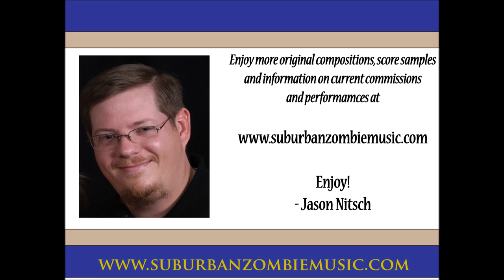Parallel Dimensions by Jason K Nitsch